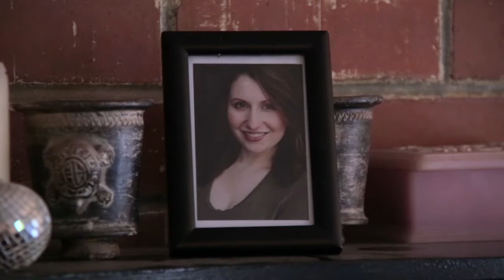"Invitation" Cheaters Short Film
Say No More sketch
@sharifmatar on Instagram and Twitter

Made for the 2013 Collaboration Filmmakers Challenge